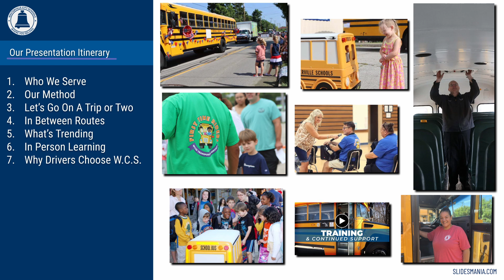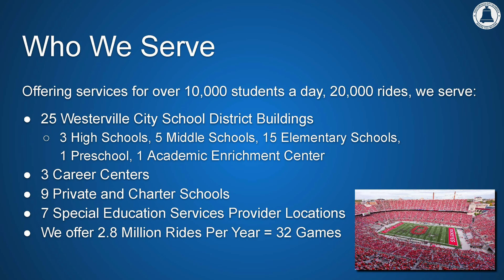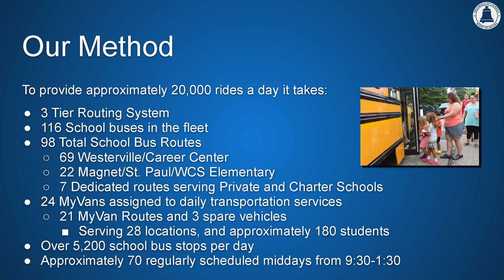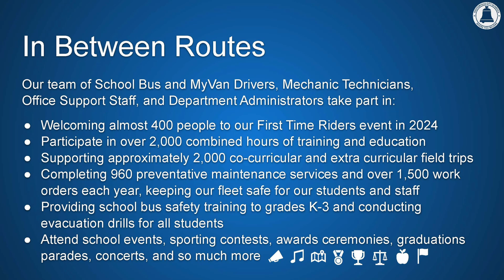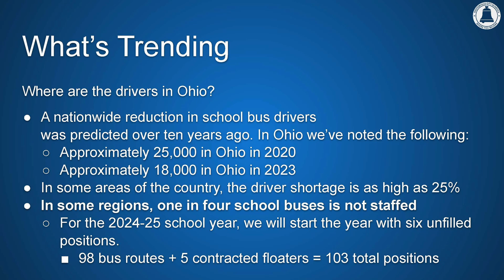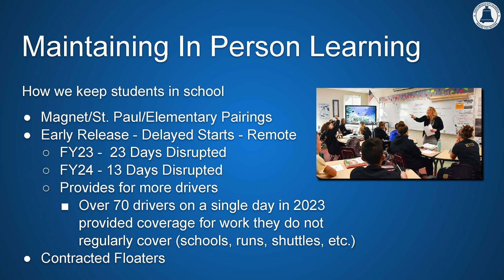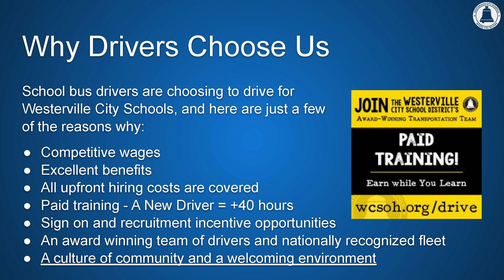August 12, 2024 Board of Education Meeting Transportation Presentation